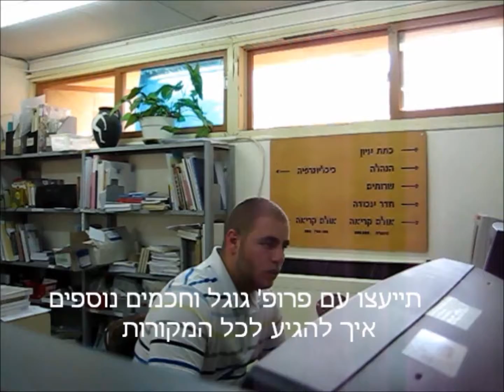bibliotheque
bibliotheque, habssor,